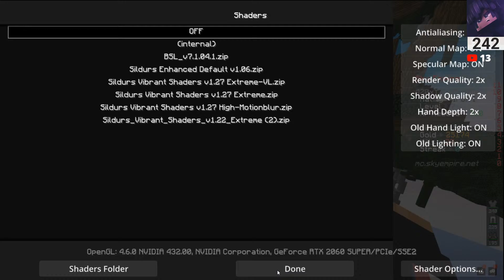🔴 JOIN MY NEW SERVER! Mc.skyempire.net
SERVER IP: Mc.SkyEmpire.Net

To Join the Game.
1) Log into Hypixel - Mc.Hypixel.net
2) /p join 420xYT
3)Join the server Discord to Avoid Delay and miscommunication ;)